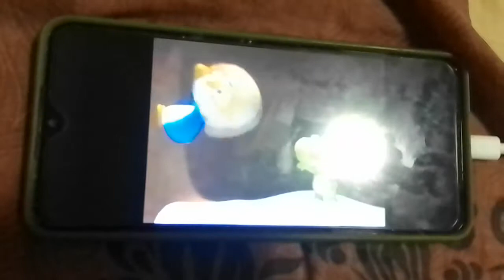Pororo Season 1 Korean Opening